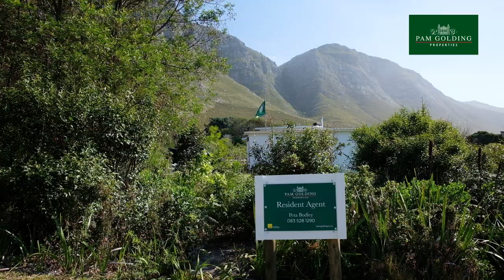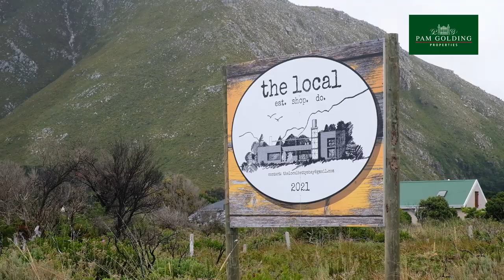Peta Bodley Betty's Bay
Pam Golding Properties agent shares her story about living and working in Betty's Bay